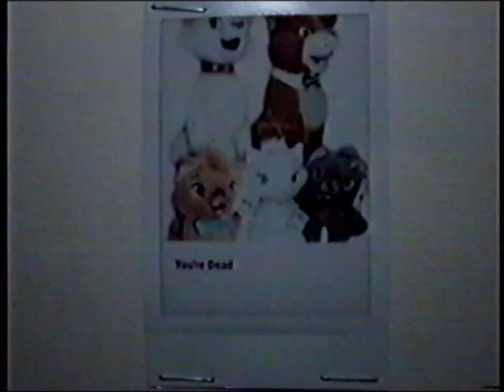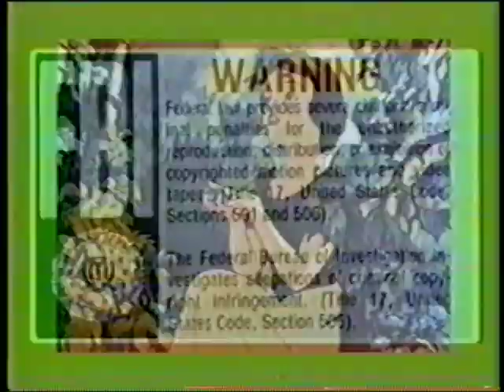candy munchers (2017)